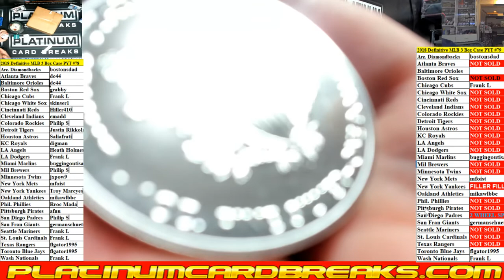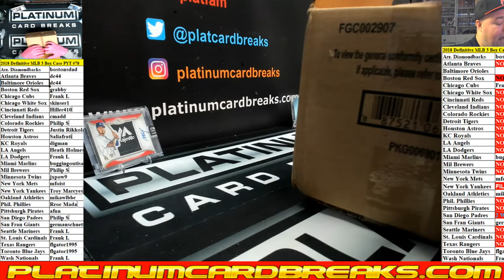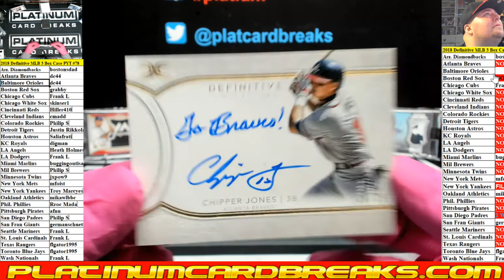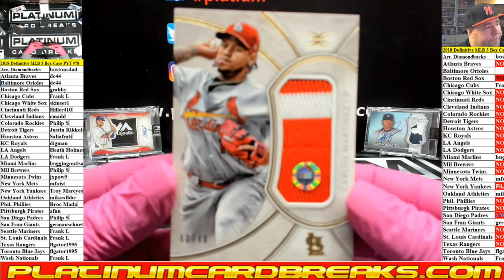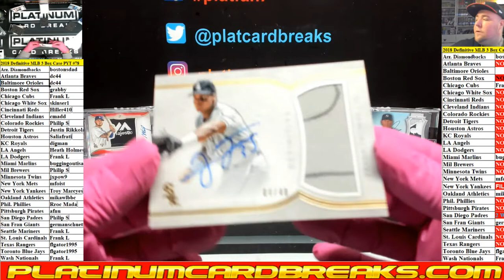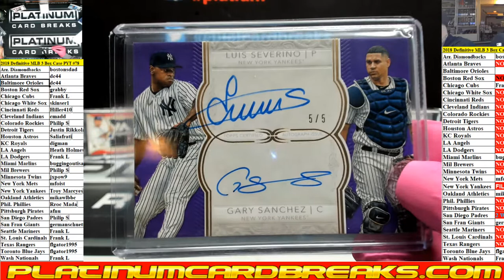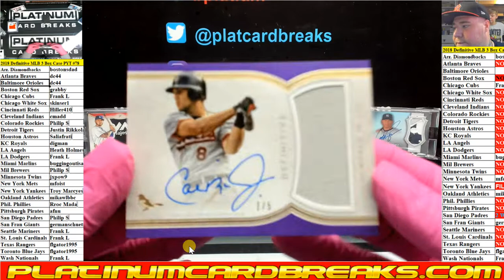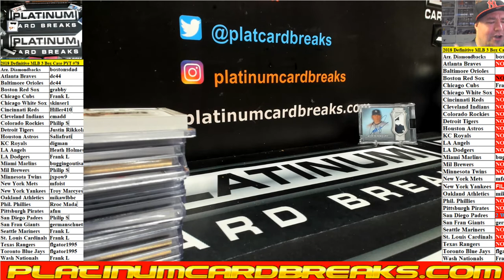2018 Definitive MLB 3 Box Case PYT #78